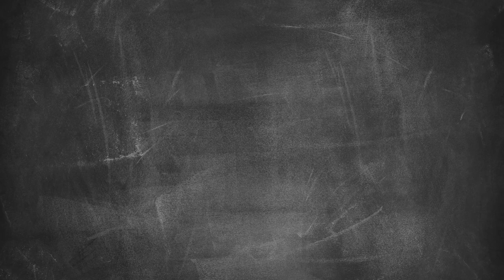Do najboljšega po Lojtr'ci domačih (napovednik)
Pikantno in vroče bo v naslednji oddaji Žar Legend. Darko in Miha v goste sprejmeta najbolj pikantno omako in gosta, ki je dokaz, da so kmetje v Sloveniji inovativni, mladi in kul. Matic Vizjak oziroma Čili frik, kot ga kličejo prijatelji, se je s svojimi ročno izdelanimi čili omakami prvič zavihtel na Lidlove police že v prvi sezoni Lojtr'ce domačih.

Kdo mislite, da je večji ljubitelj pikantne hrane, Darko ali Miha? Komentirajte, všečkajte in se naročite na Lidlov kanal. Tako zagotovo ne boste zamudili novih epizod.